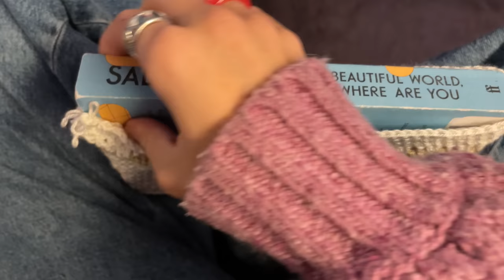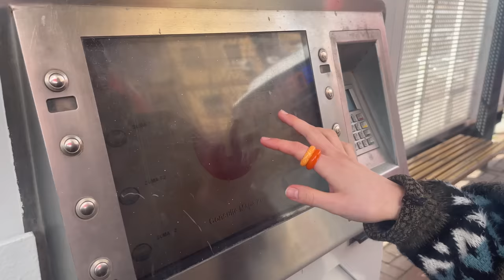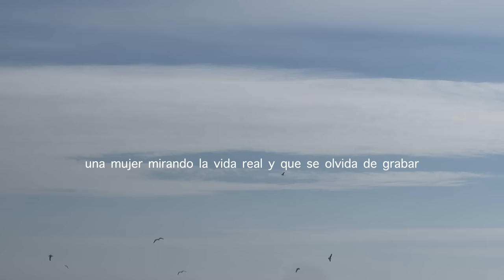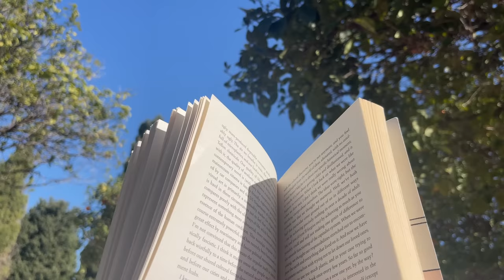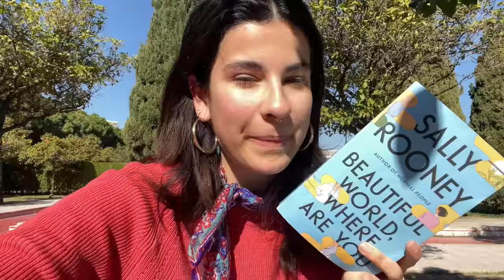días cerca del mar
🌻 MI INSTAGRAM: @bertapim